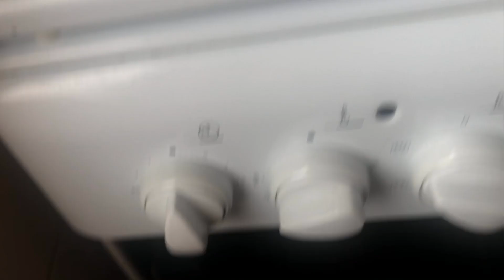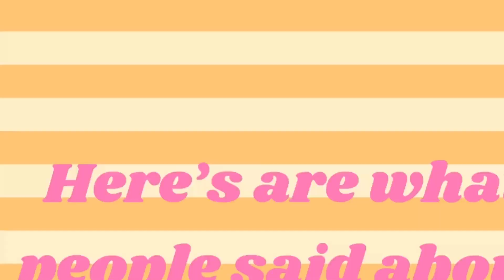Cheese cake/home made cheese cake